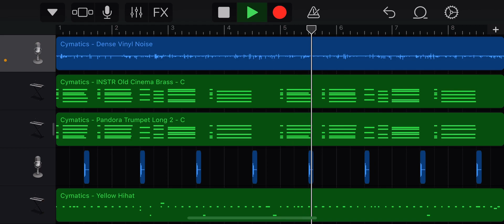250 day duolingo streak type beat